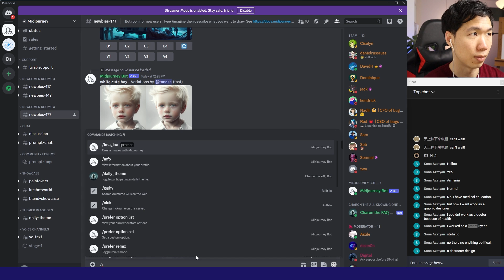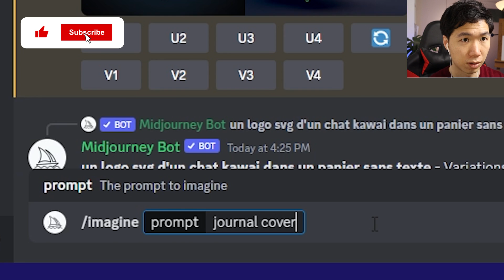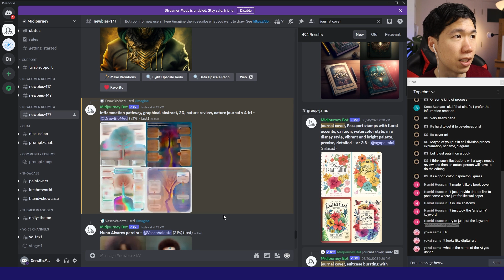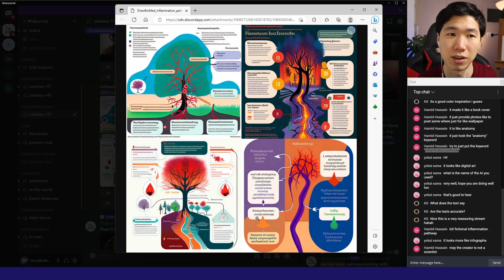Can AI Make Scientific Illustrations?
I asked Midjourney to make scientific illustrations and here is what happened.

shorturl.at/cdK05